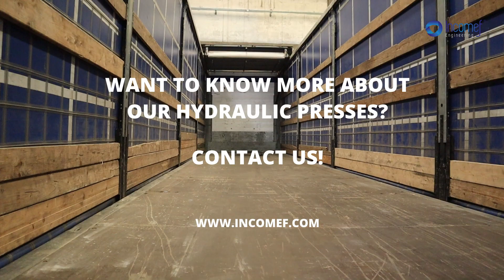Hydraulic Press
Discover the amazing power of hydraulic presses in this fascinating video!

Hydraulic presses use the power of fluid pressure to shape and form all kinds of materials with incredible force and precision. From small benchtop models to massive industrial machines, hydraulic presses are used in countless applications across a wide range of industries.

The plates are made of ground steel and are assembled with chrome-plated shafts.

The reservoir has an oil level indicator with thermometer and incorporates a hydraulic control block.

This video is sure to leave you amazed and impressed by the power of hydraulic presses!